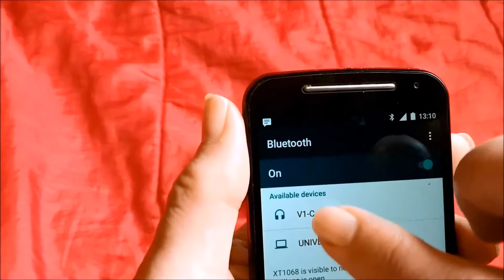Hcman Portable Waterproof Bluetooth Speaker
This is a small but surprisingly loud Bluetooth speaker with a decent amount of bass and good sound quality. As well as being able to play music via your Bluetooth devices as this speaker have a micro SD slot you can play your MP3 tracks directly from your memory card.

This speaker has a silicone casing which makes it robust, dustproof and gives it an  IPX5 splashproof protection meaning it's ideal for outdoor use. Also when paired with your mobile phone you can use this speaker for hands free calls as it also has a built-in microphone.

This speaker comes with:-

1 x USB to micro USB charging cable
1 x User manual
1 x Suction cup for mounting the speaker on smooth surfaces.
1 x Sprung clip